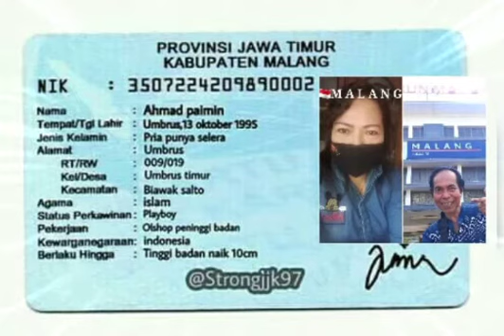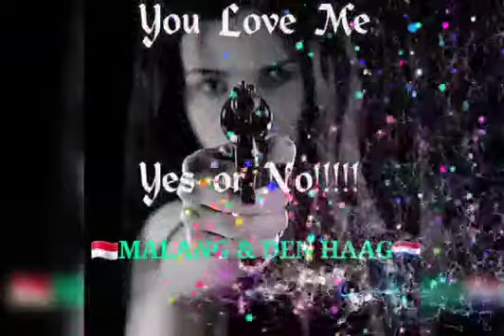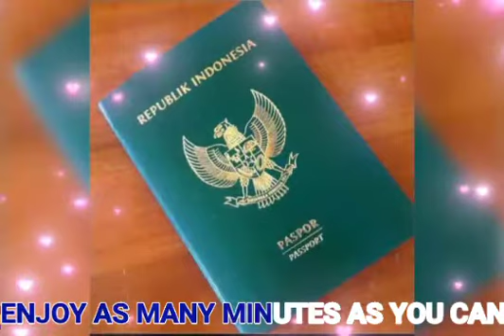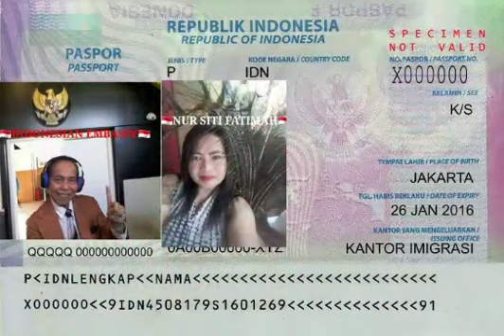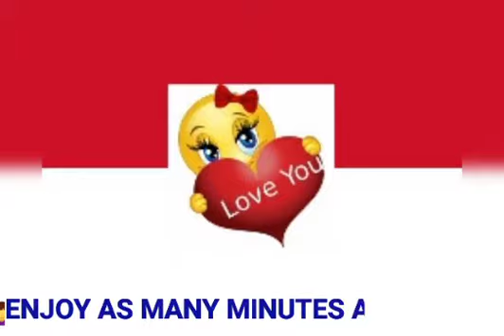🎼14 MINUTES NONSTOP "UNTUK KAMU"🎼😛Judulnya "Merasa Senang"😛Setiap Menit😀🇮🇩MALANG🇮🇩13.000 KM ✈️🇮🇩INDO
🎼14 MINUTES NONSTOP "UNTUK KAMU"🎼

😛Judulnya "Merasa Senang"😛Setiap Menit😀🇮🇩MALANG🇮🇩13.000 KM ✈️🇮🇩INDONESIA🇮🇩

👩‍❤️‍👨Like water, every moment is precious.
Enjoy as many minutes as you can.💞

👩‍❤️‍👨Net als water is elk moment kostbaar.
Geniet van zo veel mogelijk minuten.💞

👩‍❤️‍👨Seperti air, setiap momen berharga.
Nikmati menit sebanyak yang Anda bisa.💞

🇲🇨💖🙏🎼MELODY. "UNTUK KAMU"🎼🙏💖🇲🇨